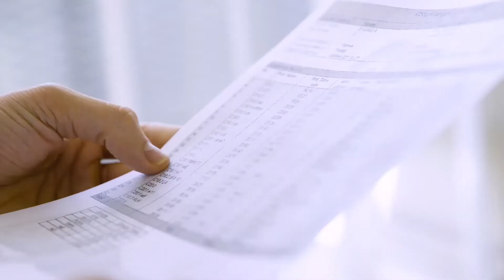Brand's® Lutein Essence Strip (15g) - Gold Quality Award 2022 from Monde Selection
Brand's® Lutein Essence Strip (15g) was awarded with a Gold Quality Award 2022 by Monde Selection's independent Jury of experts.  Since 1961, Monde Selection is the Quality Institute that offers a global evaluation of consumer products worldwide. According to the type of product, the evaluations include a sensory, scientific and legal analysis.